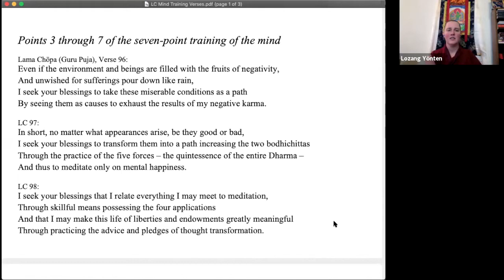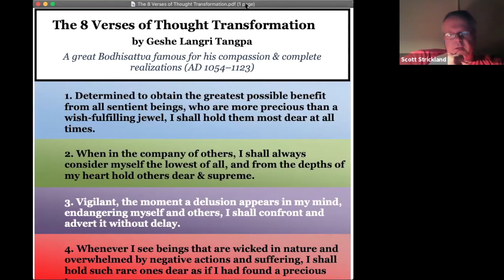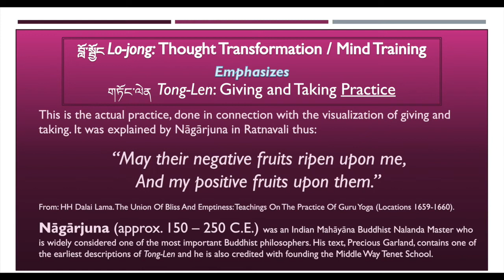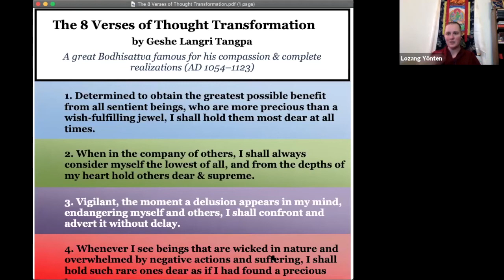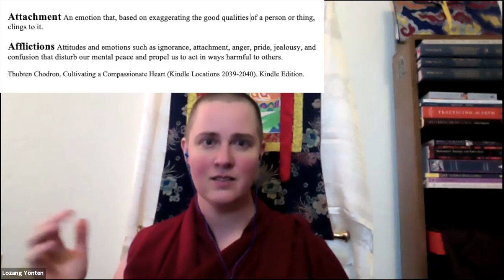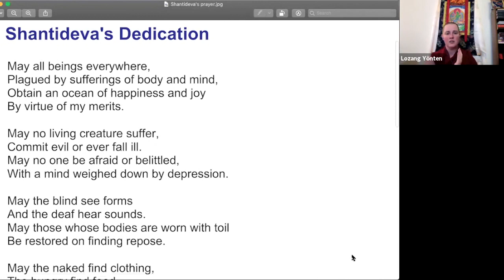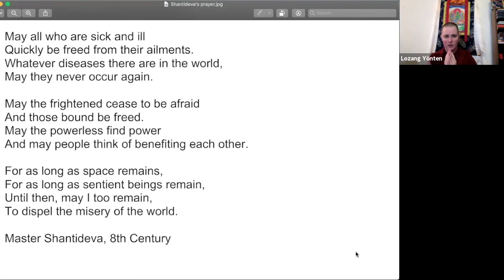DB:Transforming Problems_Part 2_Context for ”lo-jong” and “tong-len"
Facilitated by Ven. Yönten
Related to the Discovering Buddhism curriculum of the Foundation for the Preservation of the Mahayana Tradition (FPMT), “Transforming Problems,” module.
Recorded live via Zoom January 6th, 2021